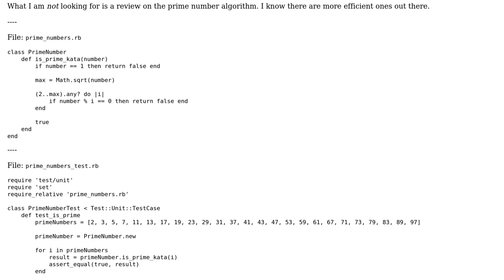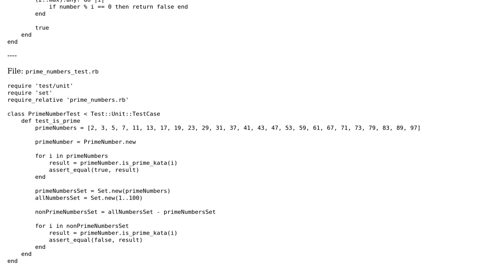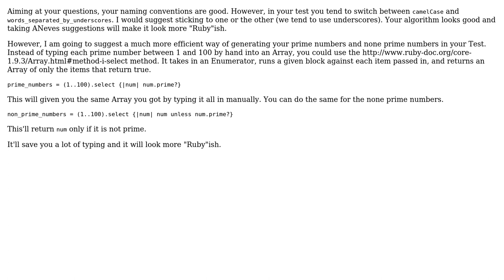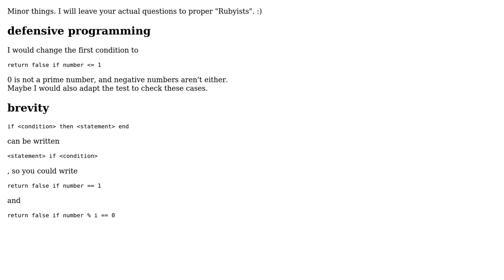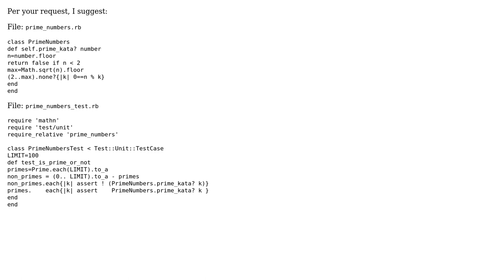Prime number calculator (4 Solutions!!)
Prime number calculator

With thanks & praise to God, and with thanks to the many people who have made this project possible! | Content (except music & images) licensed under CC BY-SA | Music | Images & others | With thanks to user tokland user MarkDBlackwell user Gilles user Charles Caldwell user ANeves and the Stack Exchange Network Trademarks are property of their respective owners. You are responsible for your own actions.